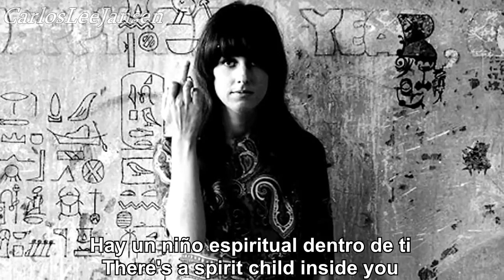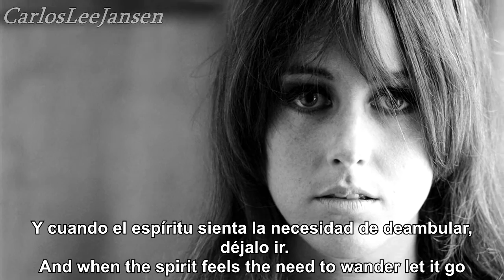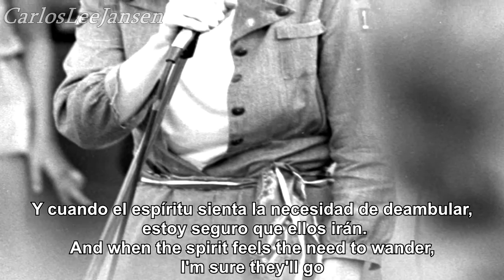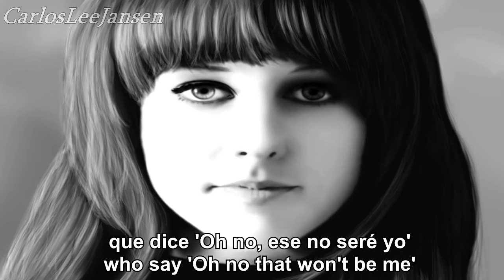Grace Slick - Let it Go. (Lyrics & Sub. Español)